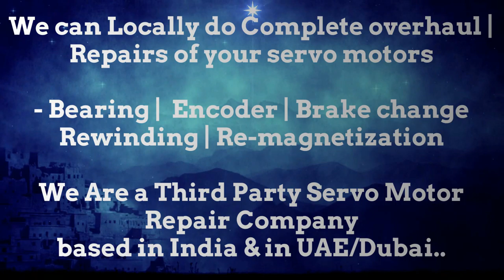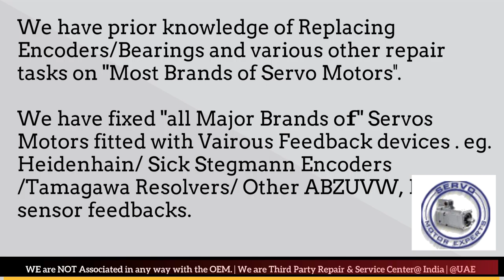OEMER Distributor Service Center Delhi India Encoder Adjust Motor Repair Delhi Pune Faridabad